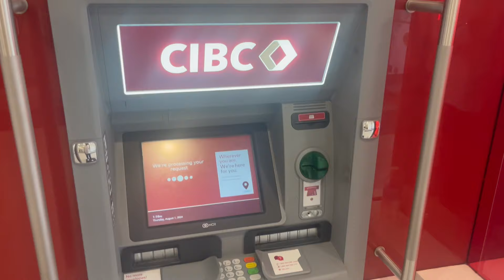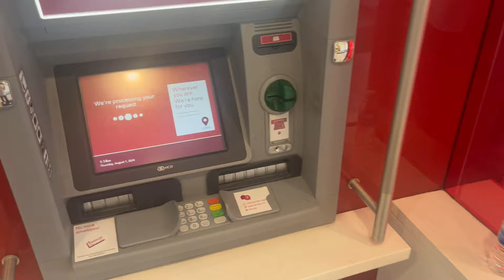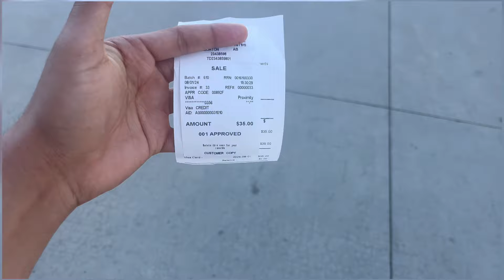Edmonton vlogs ! International student in Edmonton! NAIT ! CIOT ! CAMBLE ! Canada vlogs ❤️